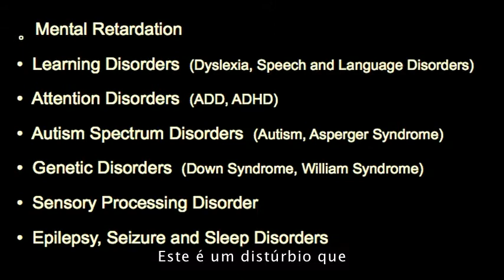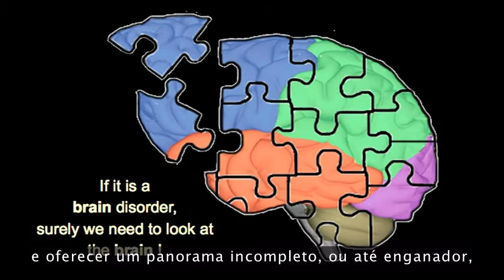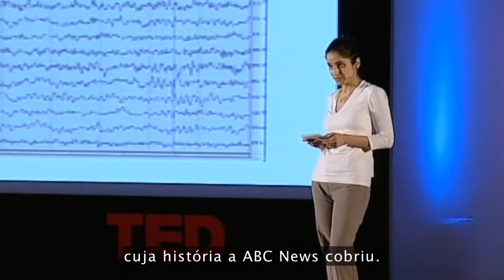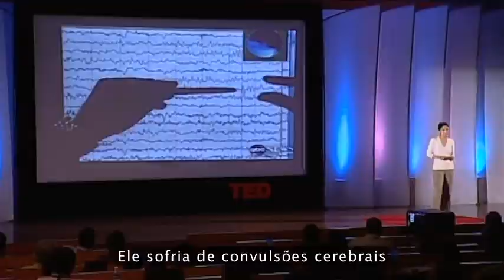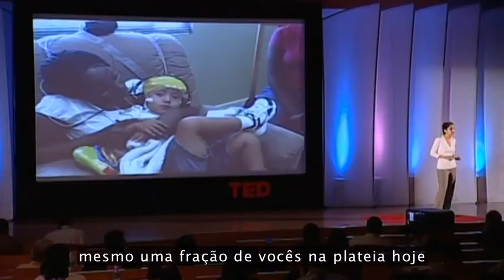Aditi Shankardass: Uma segunda opinião sobre distúrbios de aprendizagem - LEGENDADO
Distúrbios de desenvolvimento em crianças tais como dislexia, autismo entre outros, são geralmente diagnosticados por observação de comportamento, mas Aditi Shankardass sabia que deveria-se olhar diretamente para o cérebro. Ela explica como o equipamento de eletroencefalografia, EEG, de seu laboratório descobriu diagnósticos errados e transformou a vida de crianças.